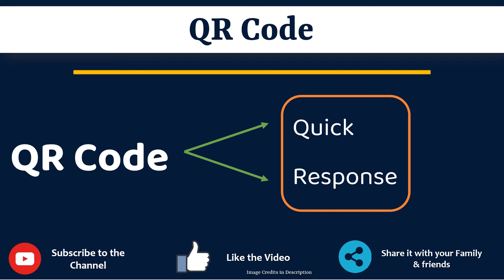QR Code Full Form in Gujarati | QR Code નું ફૂલ ફૉર્મ શું છે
આ વિડિયો માં તમે QR Code નો Gujarati માં full form સમજશો અને એની સાથે QR Code નું pronunciation પણ શિખશો. એટ્લે કે તમે QR Code ના full form ની સાથે સાથે એ પણ શિખશો કે QR Code નો અર્થ શું થાય છે અને QR Code ને બોલવાની સાચી રીત કઈ છે.

 તો બસ એક મિનટ માં શીખો QR Code શબ્દ ને.